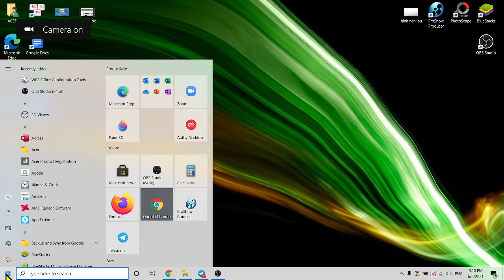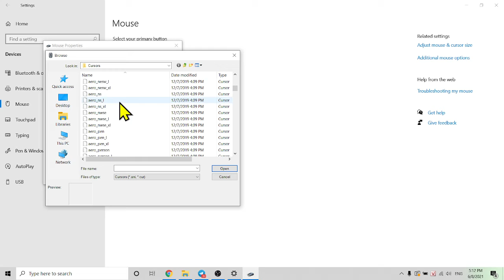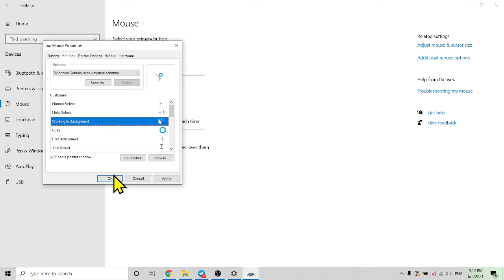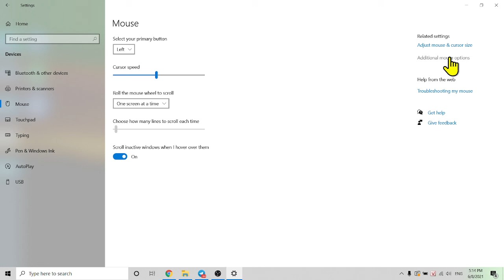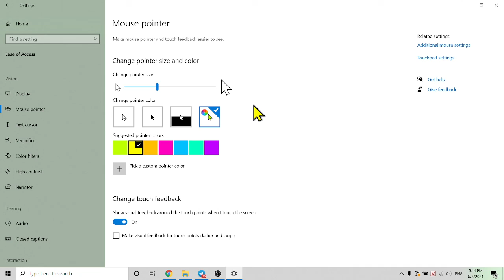Thay đổi biểu tượng con trỏ chuột windows không dùng phần mền [ktv]